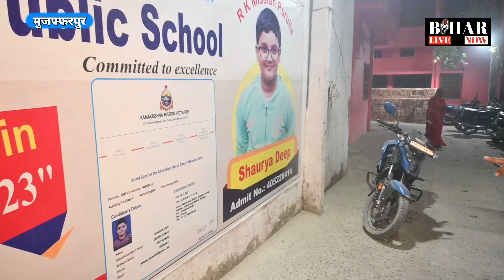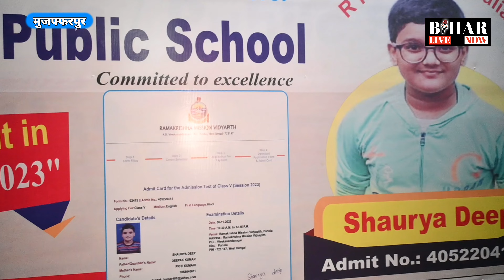muzaffarpur ka vardan school bana students ke liye vardan